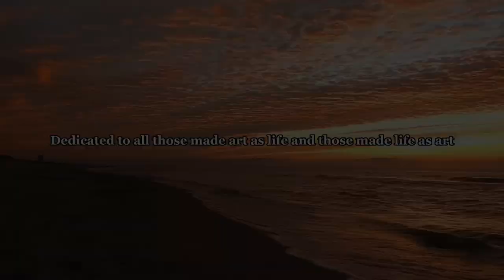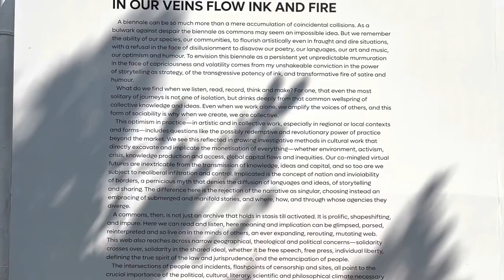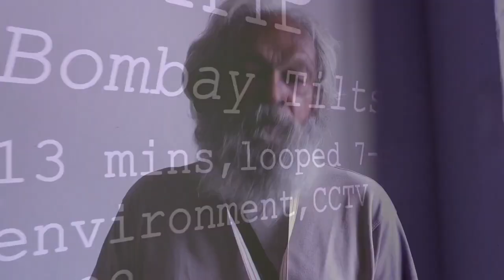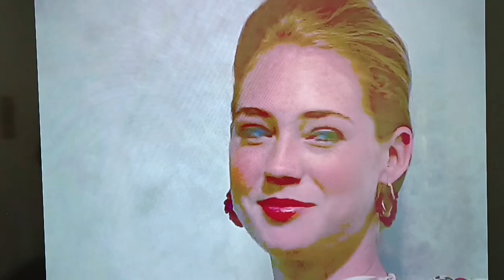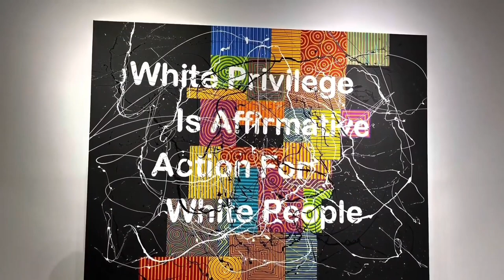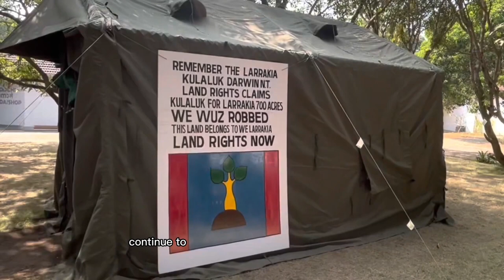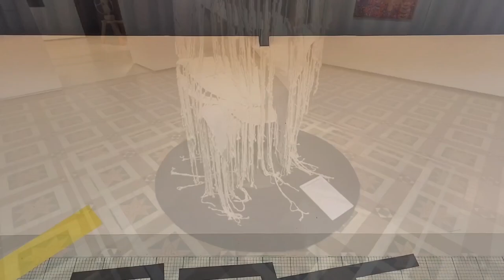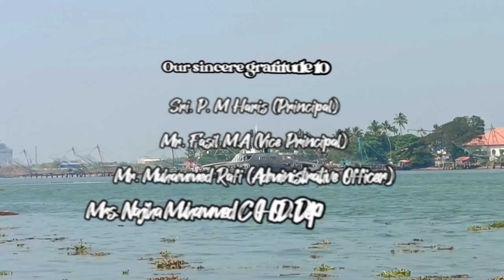Documentary - Aesthetics of Kochi Muziris Biennale- Mount Seena College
Aesthetics of Kochi Muziris Biennale🤍
𝘞𝘢𝘪𝘵𝘪𝘯𝘨 𝘪𝘴 𝘰𝘷𝘦𝘳..!🤍
Team :- Fathimathul Munsira B, Mohammed Amin A.S, Ansaf Nihal N.A, Arsha Sudi K.S, Farzana Thasni A,